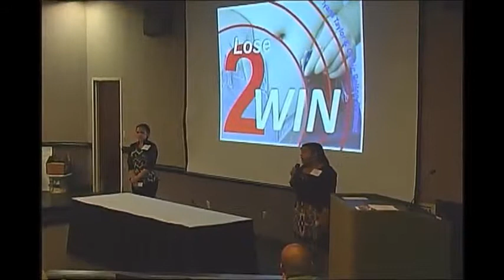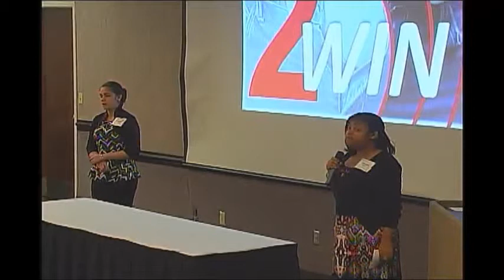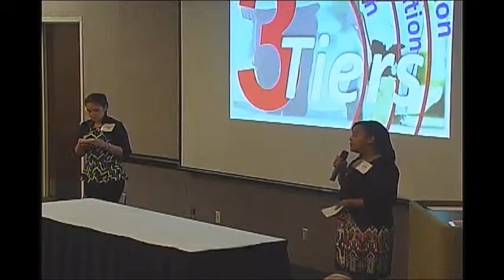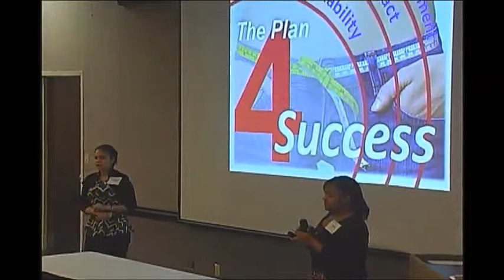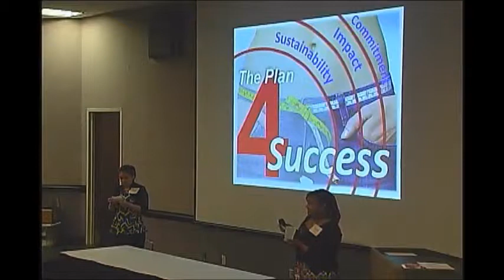Scaling STEM 2015: City of Medicine Innovation Challenge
The City of Medicine Academy presents at the 1st Innovation Challenge at the 2015 Scaling STEM Conference.